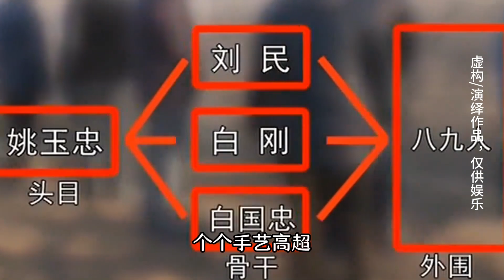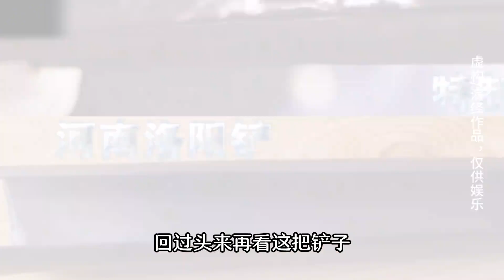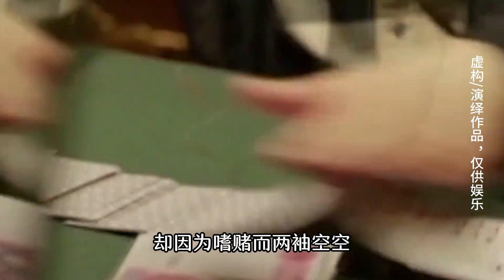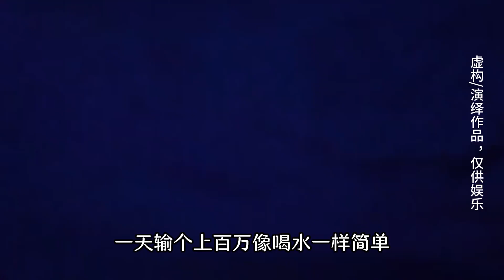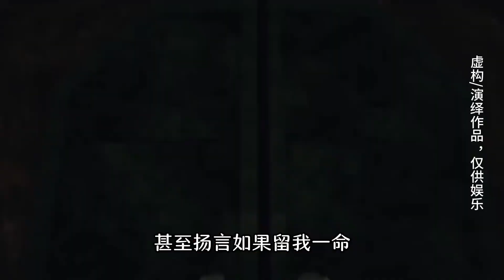盜墓祖師爺姚玉忠：三十年狂賺上億，百位專家甘拜下風